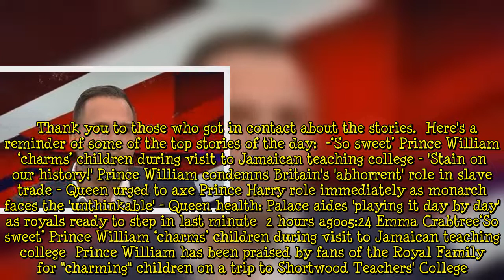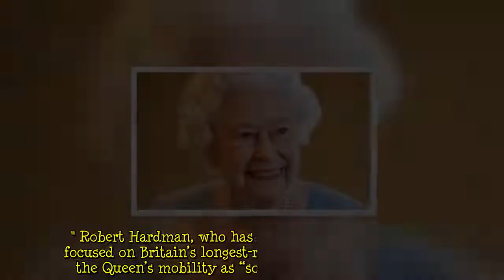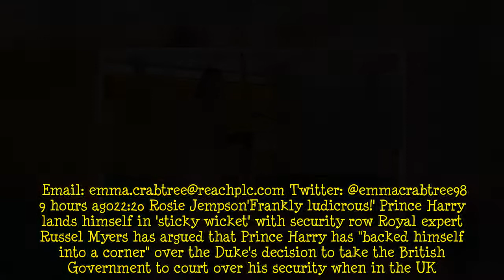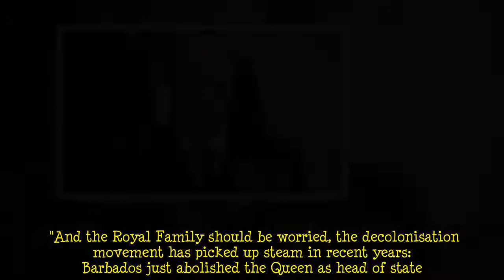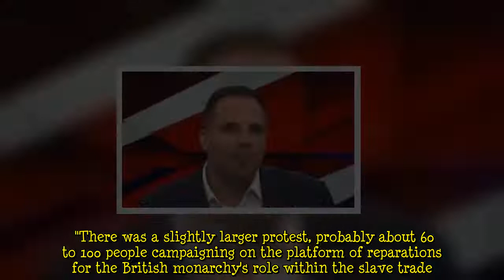Royal Family: Kate opens up in emotional speech during historic tour with William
The Duke and Duchess of Cambridge have embarked on the second leg of their Caribbean tour which has taken them from Belize to Jamaica. Kate was seeing delivering a speech at Shortwood Teacher College, hailing the “crucial” role of teachers “at the front line ”in shaping the early years. She continued: “We are on the cusp of one of the biggest opportunities for positive change in generations.” In an emotional address, the Duchess revealed that since their arrival in Jamaica, she had "been touched by the warmth this island has shown us."     34 mins ago06:44 Emma CrabtreeThat's all from royal live reporting tonight Thanks for following our live royal coverage tonight, check back tomorrow for   ...